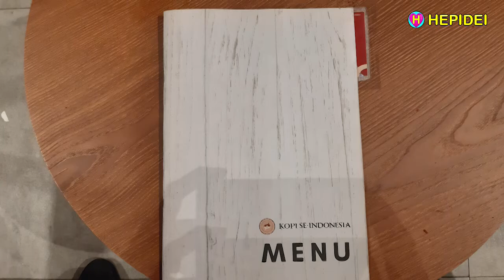KOPI SE INDONESIA Cafe Hits Bisnis anak Pak Ahok | HEPIDEI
KOPI SE INDONESIA - Bisnis Cafe anak Pak Ahok - Indonesian Street Food
Cafe Hits Kelapa Gading. Ada 5 lantai, tiap lantai suasananya berbeda, termasuk Rooftop dan Outdoor